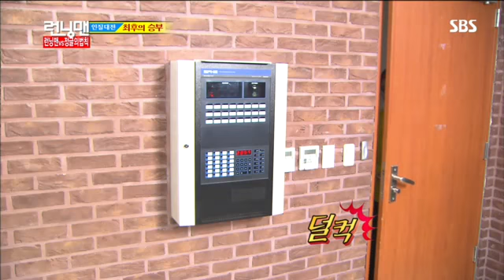런닝맨vs정글의법칙 #18